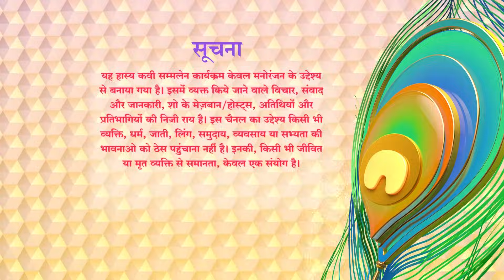Waah Bhai Waah Full EP 04 - उम्र के किसी ना किसी पड़ाव पर हमें प्रेम होता है - Hasya Kavi Sammelan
Star Cast - Shailesh Lodha, Mahesh, Vishnu, Manika

Watch Shemaroo TV channel on:
DD Free Dish :  28
Tataplay :  181
Airtel : 132
Videocon d2h : 149
Dish TV :  139
GTPL : 17
DEN : 116
Hathway : 16
NXT Digital : 178
IN DIGITAL:  178
SITI CABLE :  128
FASTWAY :  26
UCN : 13
Digiana :  122
Rajasthan Infotech : 312
Radiant Digitek : 143